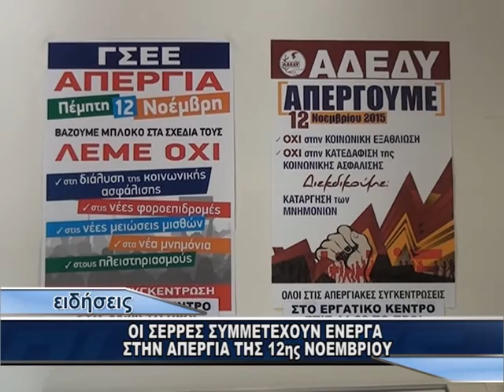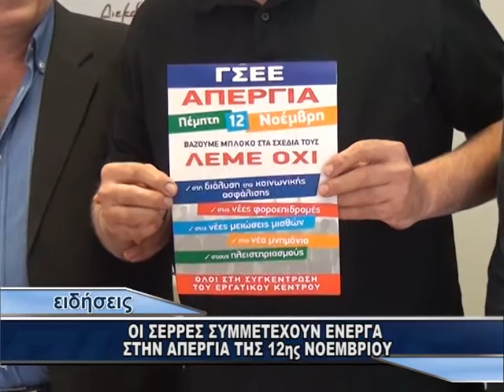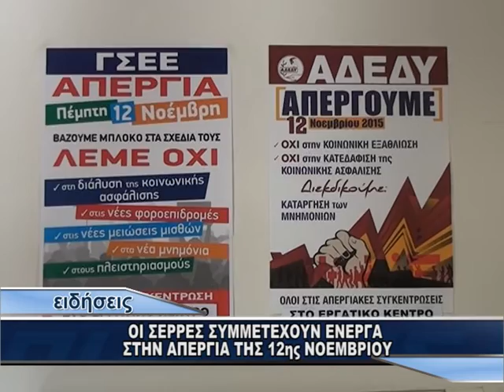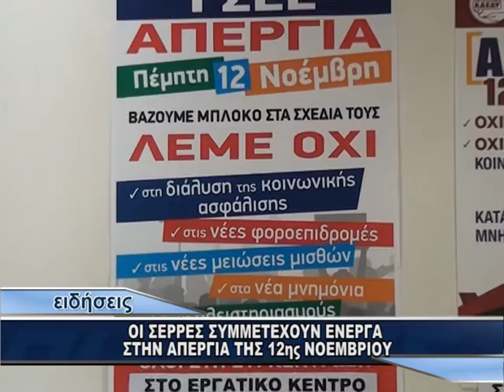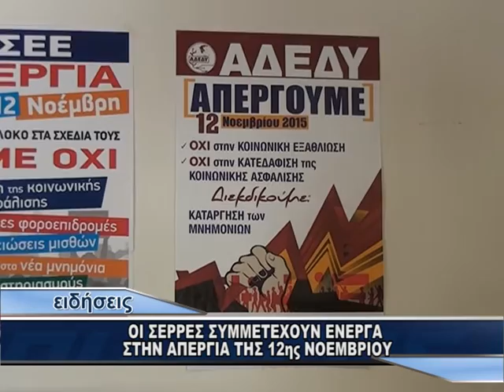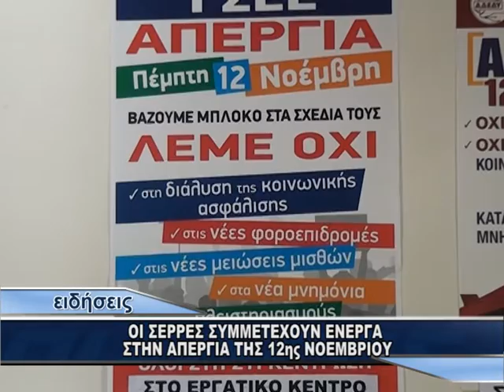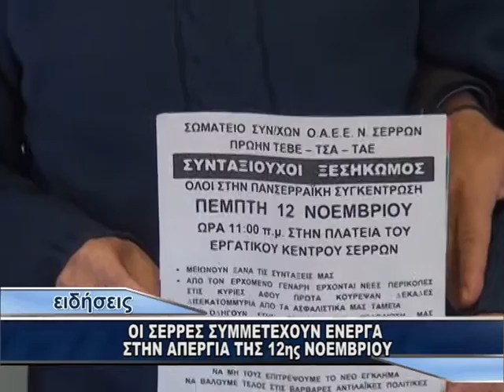ΟΙ ΣΕΡΡΕΣ ΣΥΜΜΕΤΕΧΟΥΝ ΕΝΕΡΓΑ ΣΤΗΝ ΑΠΕΡΓΙΑ ΤΗΣ 12ης ΝΟΕΜΒΡΙΟΥ